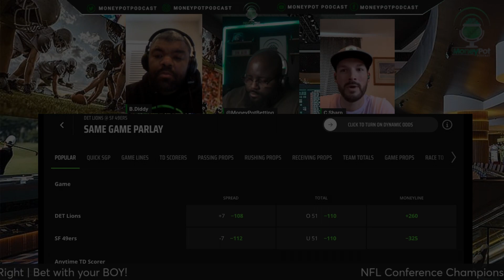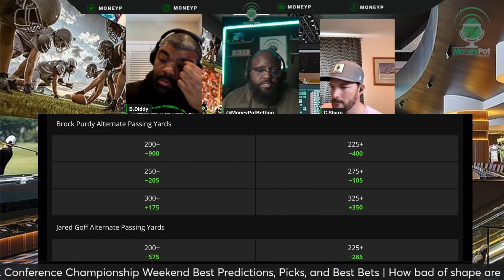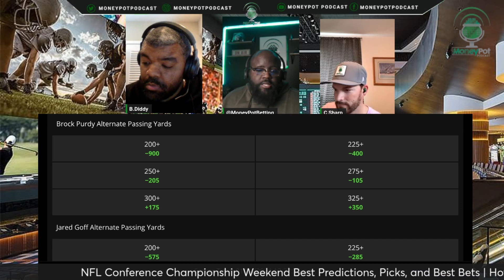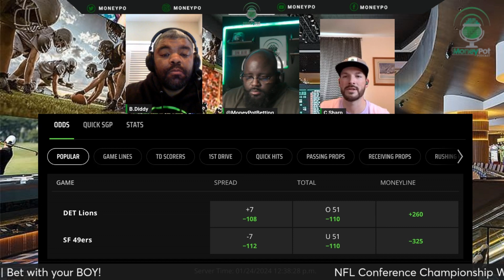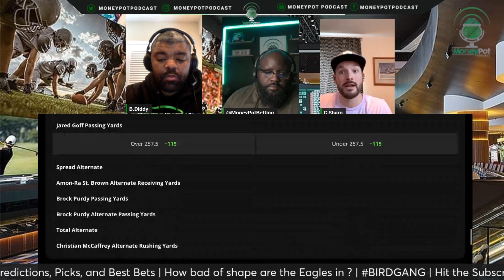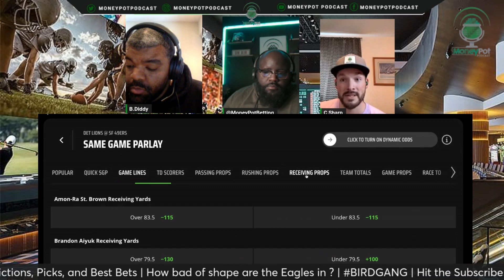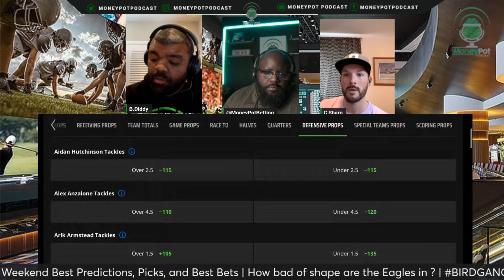NFC Conference Championship Round 2024 Preview and Predictions| Lions vs 49ers | MoneyPot Betting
Who would of thought the NFL be talking about Brock Purdy vs Jared Goff in the NFC Championship game. This game should be filled of offense and both teams should be able to score. Can the Detroit Lions keep the underdog story and make it to the Super Bowl?

h t t p s : / / p o d c a s t s . a p p l e . c o m / u s / p o d c a s t / m o n e y p o t - p o d c a s t / i d 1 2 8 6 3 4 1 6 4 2